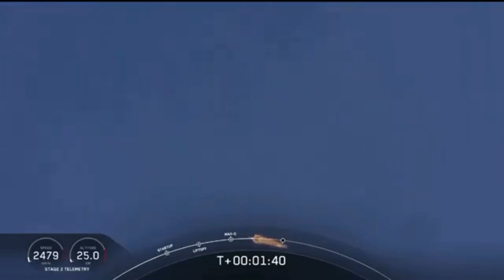Момент запуска ракеты SpaceX в космос / The moment of launch of the SpaceX rocket into space